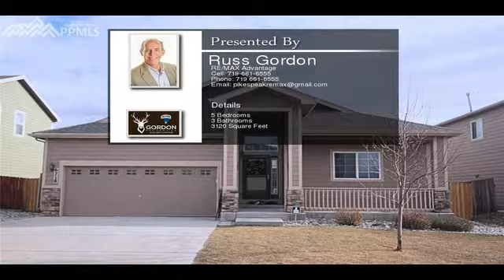6718 Alliance Loop Colorado Springs CO 80925